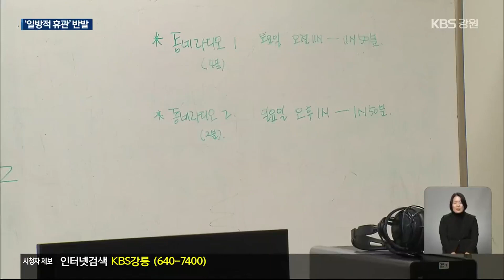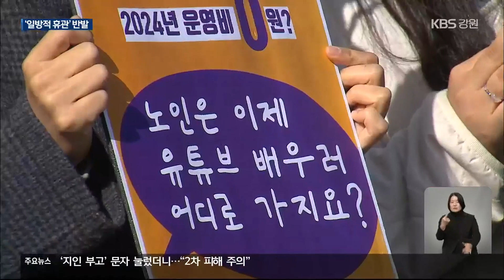강릉시영상미디어센터 갑자기 휴관? 반발 잇따라 / KBS 2023.11.27.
[앵커]

 강릉시가 위탁운영을 해온  강릉시영상미디어센터에 대해 내년 휴관을 결정했습니다.

 센터 직원들과 시민들은  강릉시가 일방적으로 위탁운영을 종료하고 휴관을 결정했다며, 반발하고 있습니다.

 [리포트]

 2010년 설립돼 강릉시가 위탁운영하고 있는 영상미디어센터입니다.

 영상 제작과 편집, 라디오 교육 등 시민을 대상으로 한 다양한 미디어 프로그램을 진행하고 있습니다.

 지난 1월부터 최근까지 시민 만 7천여 명이 이곳에서  미디어교육 등 140여 개 프로그램을 이용했습니다.

 그런데 강릉시가  내년도 예산안에  영상미디어센터 위탁운영 예산을 편성하지 않았습니다.

 당초 3억 4천만 원을 고려했지만 최종 제외됐습니다.

 장비가 노후화되는 등 시설과 운영 전반에 개선이 필요하다며 휴관을 결정했다는 겁니다.

 [남경복/강릉시 문화산업담당 : "시설하고 운영에 대한 전반적으로 검토를 하면서 저희가 휴관하면서 전반적으로 운영 발전 방안을 고민해보자 해서 그렇습니다."]

 지난 9월 강릉시의회에서  재위탁 동의안이 통과된 뒤 내년 사업을 준비해 온 센터 측은 당혹스럽습니다.

 [이마리오/강릉시영상미디어센터장 : "최소한의 절차를 거치지 않았습니다. 강릉시영상미디어센터 운영 조례에 따라 미디어센터 운영위원회를 통해 휴관의 필요성을 설득해야 했으며…."]

 센터 프로그램 이용자 등 시민 천4백여 명도 센터의 정상 운영을 촉구하는 서명부를 작성했습니다.

 장비 노후가 휴관의 이유라고 하지만, 뚜렷한 대안도 제시되지 않은 만큼 설득력이 떨어진다는 겁니다.

 [최순희/청솔실버시낭송회장 : "어디다가 할 수 있는 건 해놓고 우리한테 통보를 해야 하는데, 갑자기 못한다 문 닫는다는 건 말이 안 되죠."]

 한편, 확인되지 않은 내용이 확산될  우려가 있다는 이유로  강릉시가 시청 기자회견장 사용을 거부해, 영상미디어센터와 시민 모임은 시청 밖에서 기자회견을 열었습니다.